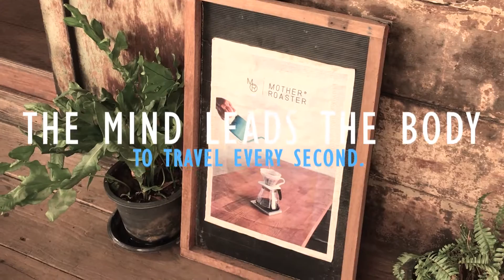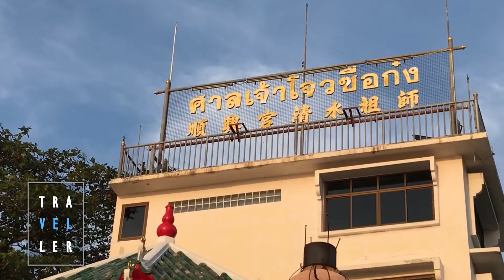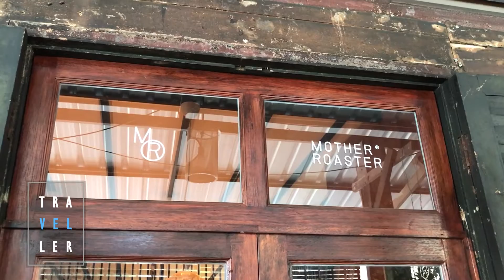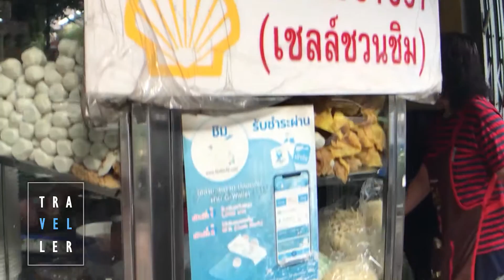ตลาดน้อย ชีวิตจีนในตึกเก่า The Traveller นักเดินทาง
ตลาดน้อย .. สำหรับใครหลายๆ คนจะมองว่าไม่ใช่ย่านที่เหมาะแก่การท่องเที่ยว .. แต่สำหรับผมนั้นมองว่าเสน่ห์ของที่นี่มีล้นเหลือ .. เพราะทุกอย่างยังขับเคลื่อนด้วยชุมชนและคนที่นี่ .. ติดตามจากนักเดินทางครับ

สนับสนุนนักเดินทางโดย สิงห์คอร์ปอเรชั่น